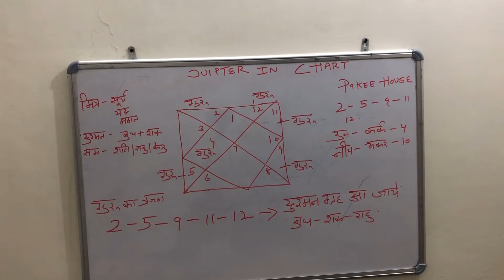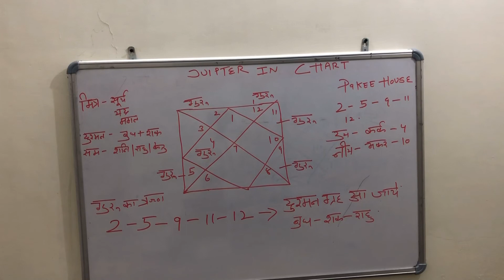Kundli Mein Guru ka Dosh ।Guru ka Rin lal Kitab ।lal Kitab ।